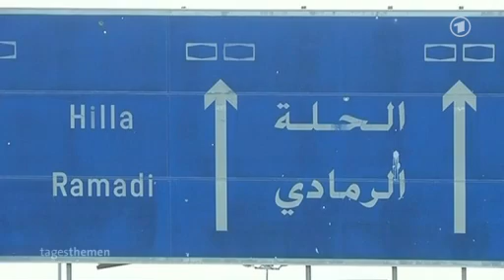Gewalt zwischen Armee und Al-Kaida im Irak eskaliert tagesthemen 07.01.2014, Thomas Aders, ARD Kairo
Gewalt zwischen Armee und Al-Kaida im Irak eskaliert tagesthemen 22:15 Uhr, 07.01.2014, Thomas Aders, ARD Kairo

Lesen Sie dazu auch " Al-Kaida-Erfolge in Falludscha Irakkrieg holt US-Außenpolitik ein" unter